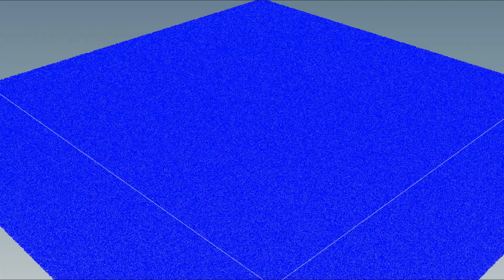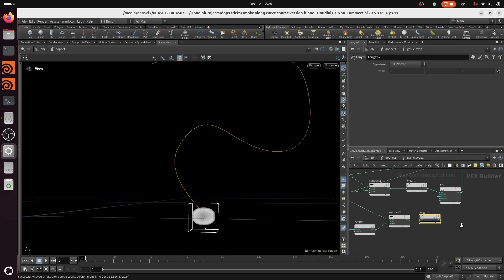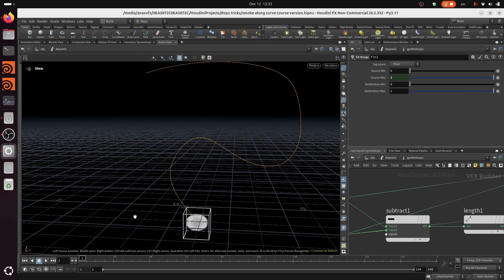Mastering Houdini Custom Forces, Velocity Fields (Part of The Ultimate Houdini DOPs Course)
This is all part of my full course on CGCircuit, The Ultimate Houdini DOPs: Gas Microsolvers & Custom Forces

Learn all about solvers and GAS microsolvers and Custom Forces and Velocity Fields in Houdini